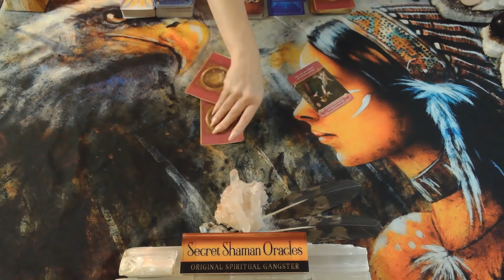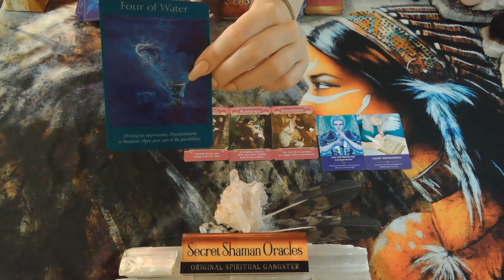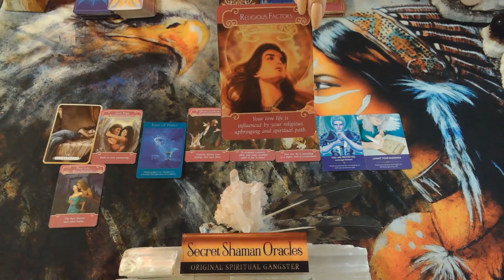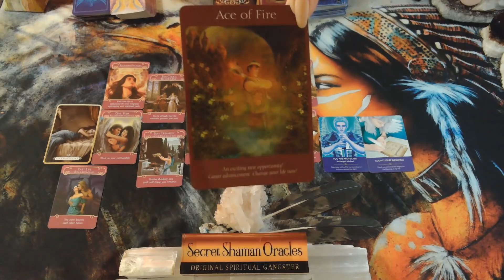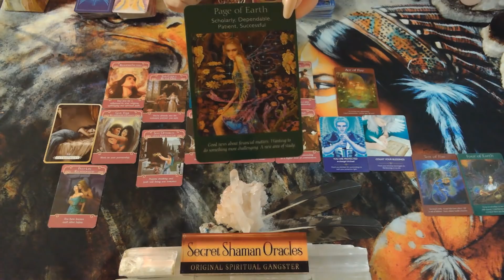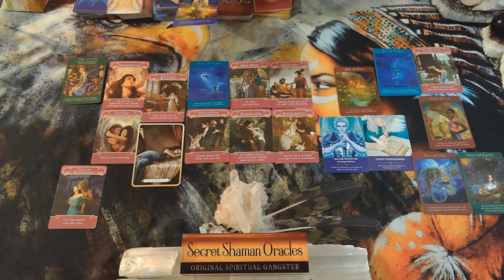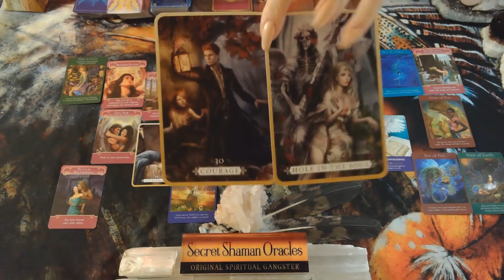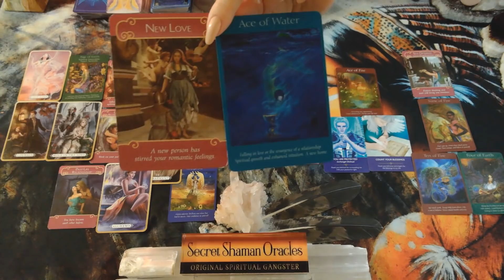🆘It's Going To Happen & It's Real & True- Give This One A Chance, They Could Be The One For You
🔹Oracle Messages
🆘SOS Messages